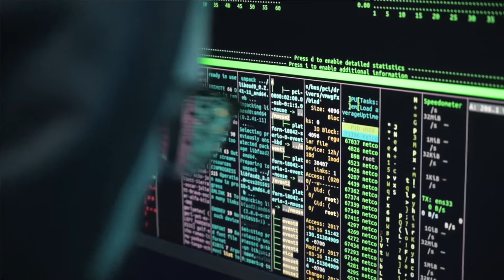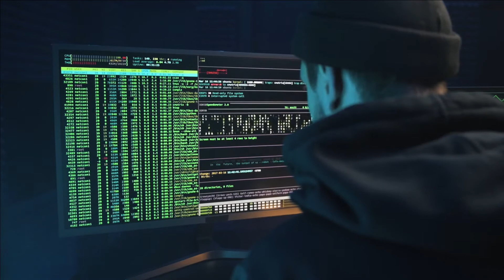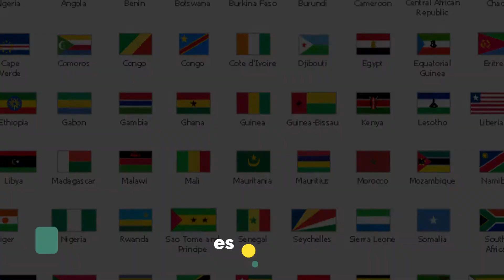Success Story of Olugbenga Agboola Founder of Flutterwave Making $3 Billion | Digital Boost Academy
Olugbenga Agboola is an entrepreneur that was born in 1985 in Lagos, Nigeria before traveling to the United States of America. Gbenga is a graduate of Wharton School of the University of Pennsylvania. He also had a master’s degree in information technology and behavioral engineering. He got the standard IT security certification from EC-council university, headquartered in Albuquerque, New Mexico. He then received his project management and advanced computing degree from the University of Westminster in London, England. He is indeed a well versatile man.
He later proceeded to work as an application developer for British Telecom and professional services from January 2003 to January 2004. He then worked at PayPal as an Application Engineer from 2004 to January 2005. He joined the Enterprise Infrastructure Solutions Development team for Guarantee Trust Bank from January 2005 to March 2009 before moving to Standard Bank of Nigeria. He worked there as the Tech product manager for a couple of years and came up with a Biometric payment solution for the bank. He also worked in the product management department at Google.
Olugbenga Agboola is an entrepreneur and a financial technology Engineer. He is a Certified Ethical Hacker, Security analyst and Microsoft certified system engineer. Agboola is a technology solution product developer and has a background in software engineering.
The knowledge gained from working with these institutions opened his eyes to the payment problem in Africa and how a single innovation could provide the solution. Flutterwave came into existence out of the identification of fragmented payments in Nigeria and in Africa at large. Together with Iyinoluwa Aboyeji and Adeleke Adekoya, Olugbenga Agboola co-founded Flutter wave in the year 2016. A digital payment concept, designed to make it easier to do business across the continent by allowing online users to make International payments in their own currencies. He was first the Chief Technology Officer but later became the full CEO of Flutter wave.